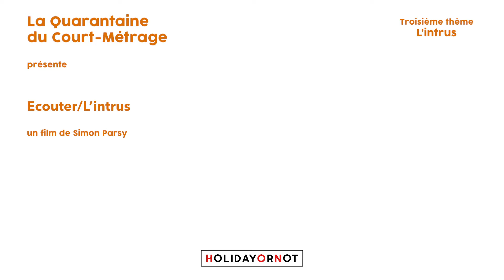L'INTRUS#36 : ECOUTER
Ecouter
Un film de Simon Parsy